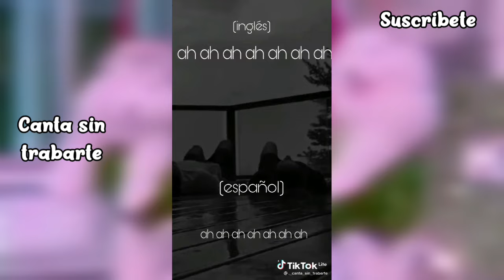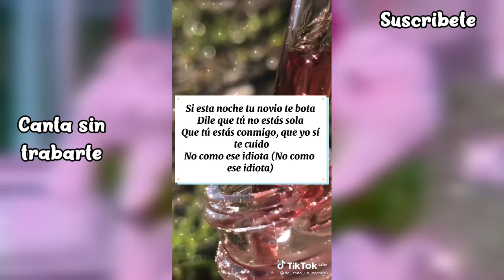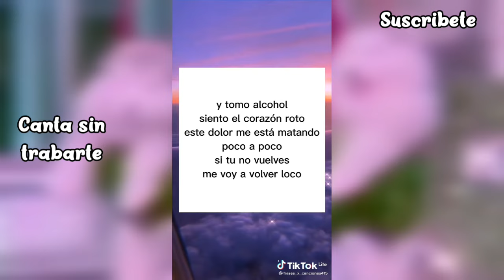🎤 Canta sin trabarte 🎤 #14